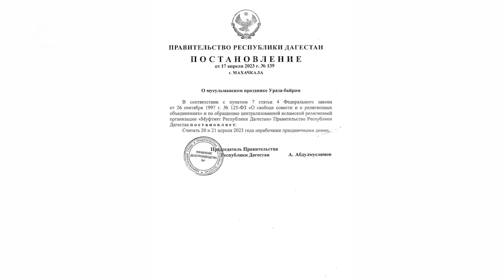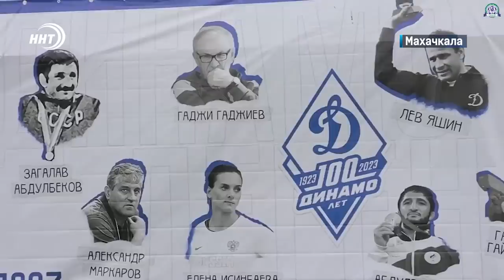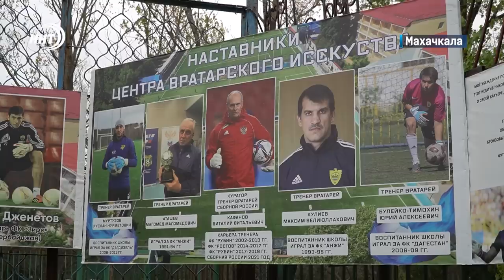Новости Дагестана за 18.04.2023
1.  С  миллионом наличных , через зеленый коридор и без деклорации! Зв что в Махачкалинском аэропорту задержали богатого пассажира узнаем через минуту!
2.  Миллионы на сады!  О том сколько конкретно выделили республиканские власти на развитие садоводства  расскажем далее.

3.  Динамо это не только футбол! Физкультурно-спортивному обществу исполнилось 100 лет. Подробности юбилейного мероприятия смотрите в выпуске.